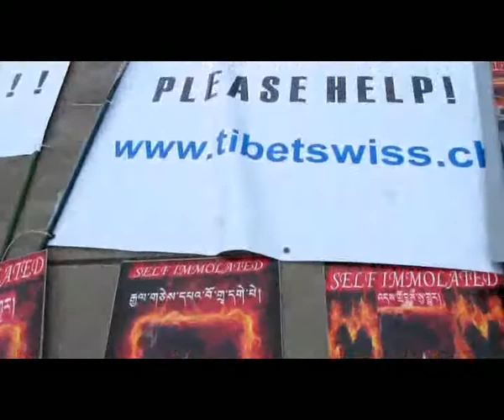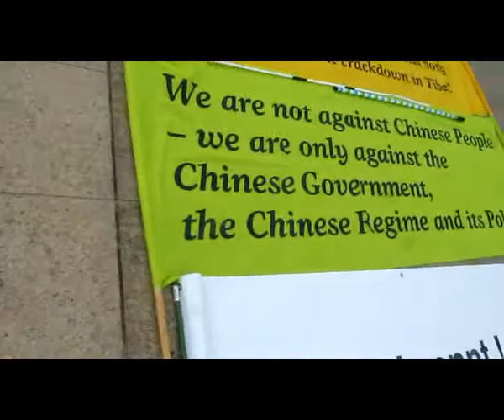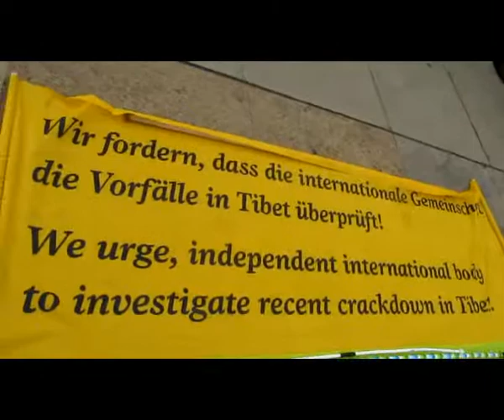04 Flamme de la Vérité pour le Tibet à Genève - Suisse le 4 Novembre 2012